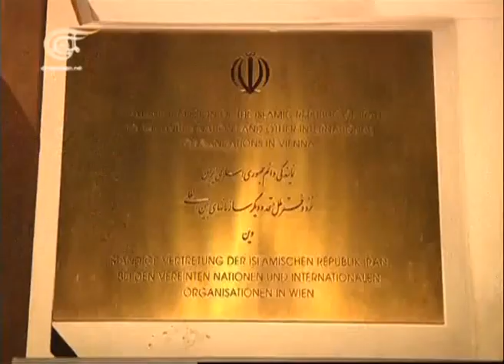نشرة الأخبار العراق - سوريا - 2014-02-18